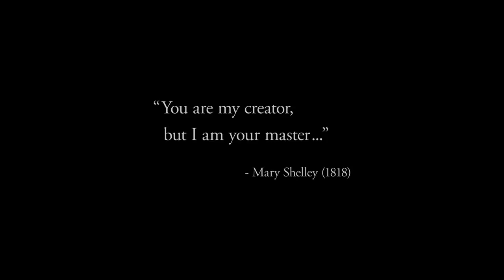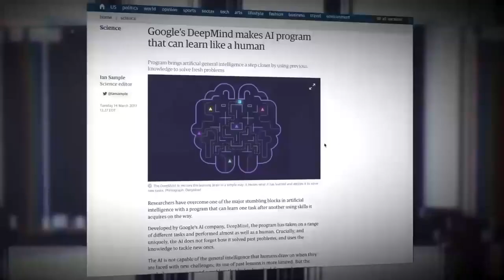It's already too late | Elon Musk on AI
Elon Musk on Deep Mind AI - its already too late